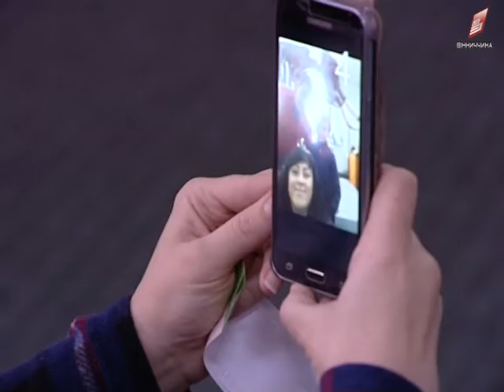Міжнародний день селфі 17 01 18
Селфі з мамонтом, на фоні давньої зброї чи керамічного посуду. Сьогодні, 17 січня в міжнародний день селфі в музеї, вінничани могли безкоштовно сфотографуватись з експонатами. Уже кілька років в Укріїні відбувається акція «День селфі в музеї». Цього разу до неї, вперше долучився вінницький краєзнавчий музей. Дізнавався про умови акції Віталій Бондарєв.